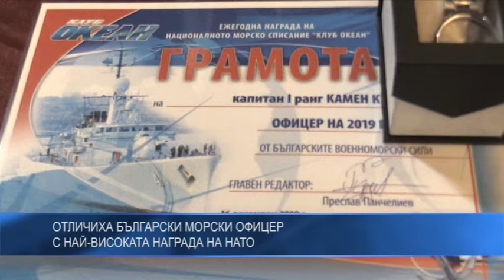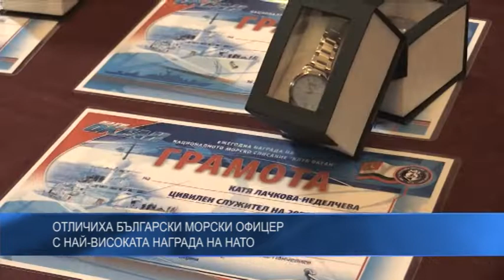Отличиха български морски офицер с най-високата награда на НАТО